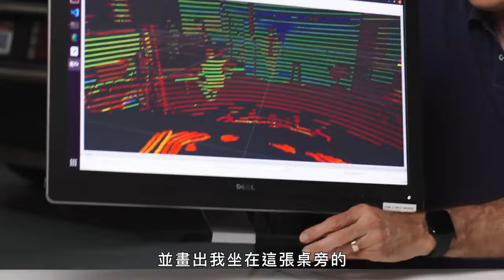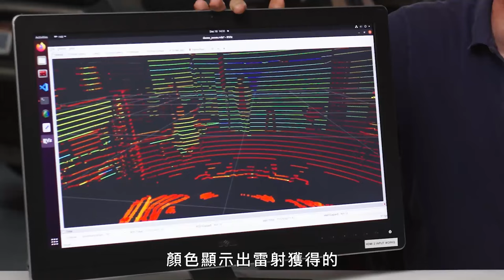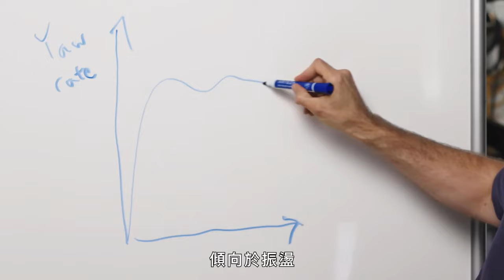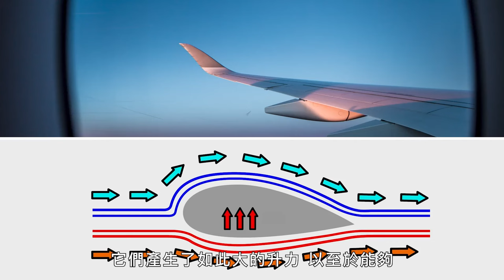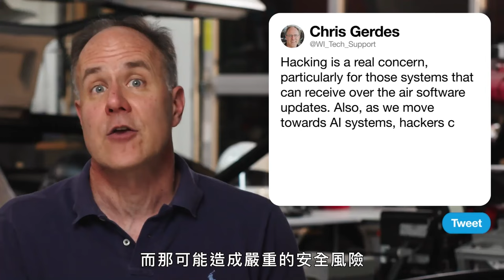現在該買電動車嗎？史丹佛機械工程學教授回答汽車問題！假號誌會讓自駕車錯亂嗎？太陽能車為什麼不可行？｜名人專業問答｜GQ Taiwan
機械工程師兼史丹佛大學教授 Chris Gerdes 回答了網路上的汽車問題。
為什麼太陽能汽車還沒問世？自動駕駛汽車如何看東西？特斯拉在自動駕駛時為何會發生事故？駭客攻擊對自動駕駛汽車來說是一個巨大的威脅嗎？克里斯回答了所有這些問題以及更多！

Timecode
00:00 intro
00:11 現在該購買電動車嗎？
00:46 太陽能汽車的問題
01:33 改裝汽油車變電動車？
02:22 自駕車怎麼「看」？
03:20 自駕車需要方向盤嗎？
04:33 如果有會飛的車，是怎麼運作的？
05:06 miata
05:46 自駕車如何反應緊急狀況
06:24 把回到未來的車改成漂移車？
06:51 為什麼以前的車都四四方方的，現在的車比較圓滑？
07:56 1970年代的汽車比較耐用？
08:31 在賽車上安裝擾流板用意？
09:12 干擾自駕車
09:50 環保輪胎
10:24 法拉利 vs 保時捷
10:48 特斯拉自動駕駛怎麼還會出事故？
11:19 自駕AI的判斷？
12:21 為什麼肇事不是製造商責任？
12:57 氫能源汽車
13:29 AI or 老司機？
14:06 駭客攻擊
14:41 為什麼車子要有四個輪子？
15:22 為什麼電動車還沒普及？
15:51 自駕車能減少事故量嗎？

譯者：Dutch